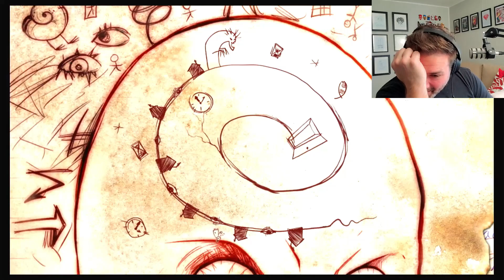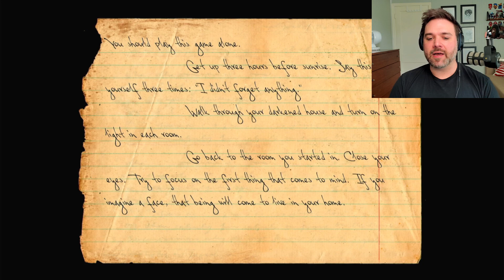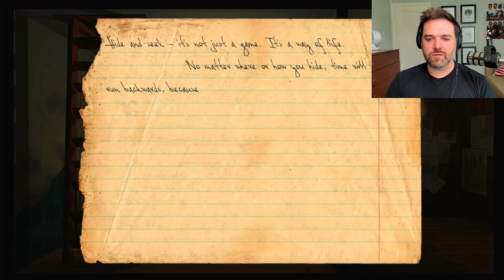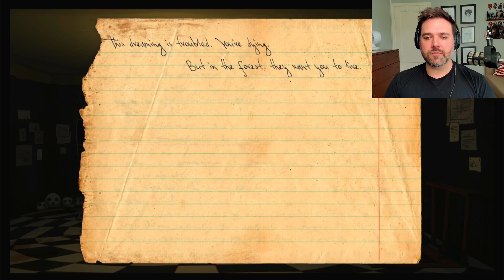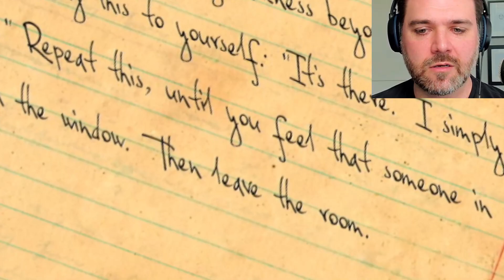Did The Game Just GLITCH? | Knock Knock Ep. 4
Just breezed right on through, man.

Who's there? It's PartTimeGamerDad taking a crack at a little indie horror game I downloaded on my Switch years ago, but never got around to playing because... well, dad stuff. But now I'm giving it a shot and MAN is it strange.